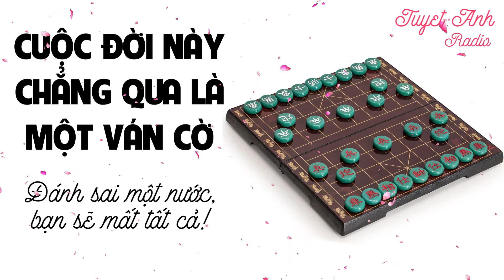CUỘC ĐỜI NÀY CHẲNG QUA LÀ MỘT VÁN CỜ TA KHÔNG THỂ KHÔNG CHƠI. ĐÁNH SAI MỘT NƯỚC, BẠN SẼ MẤT TẤT CẢ!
CUỘC ĐỜI NÀY CHẲNG QUA LÀ MỘT VÁN CỜ TA KHÔNG THỂ KHÔNG CHƠI. ĐÁNH SAI MỘT NƯỚC, BẠN SẼ MẤT TẤT CẢ! [CUỘC SỐNG TƯƠI ĐẸP]
1000+ bài học cuộc sống đầy cảm hứng giúp bạn tốt hơn mỗi ngày để thành công.

Từ bàn cờ tướng, ta có thể nhìn rộng ra cả cuộc đời.
Cờ tướng là một trò chơi vừa để giải trí, vừa để rèn luyện trí tuệ, mưu kế. Cờ tướng chứa đựng tinh hoa nhân sinh được người xưa đúc kết hàng trăm năm. "Quân đỏ đánh trước, quân đen đánh sau", đó chính là cung kính nhường nhau. "Xem cờ không nói là quân tử, hạ cờ không hối là trượng phu", đây chính là cách đối nhân xử thế. "Thắng bại là chuyện thường của binh gia" giảng về cách đối mặt với thất bại. "Ngoài cuộc tỉnh táo, trong cuộc u mê", điều này áp dụng được với mọi điều trên thế gian, cảnh báo và cũng là giác ngộ mọi người.
Trên bàn cờ, quân tốt có số lượng nhiều nhất. Giống như khi ta còn bé, luôn phải đoàn kết, sống dựa vào tập thể. Các quân xe, mã, pháo, sĩ lại tựa như những người bạn chí cốt cùng vào sinh ra tử, trợ giúp, cổ vũ lẫn nhau, cùng tiến cùng lùi.
Bởi lẽ, cuộc sống vốn là một ván cờ.
- Theo Ngọc Hà, Trí thức trẻ